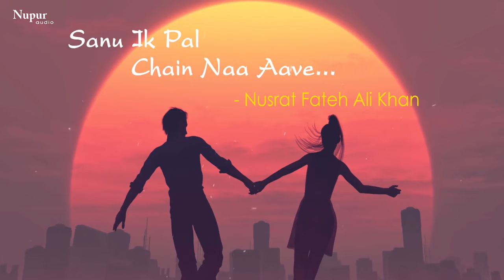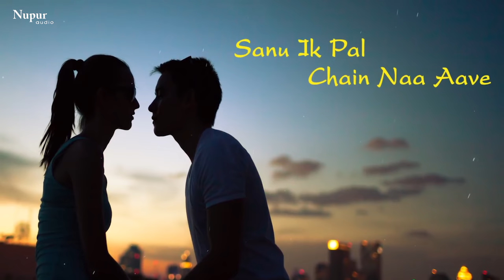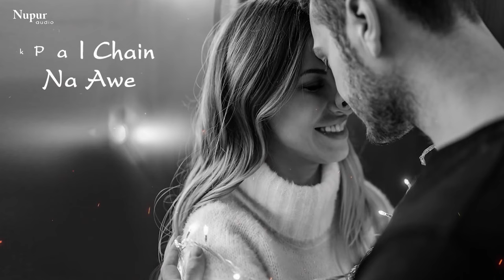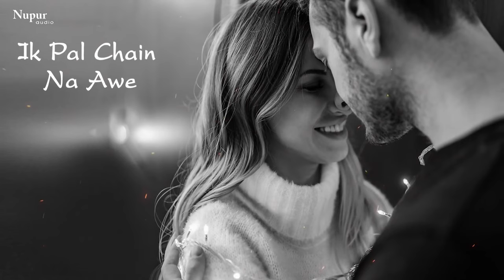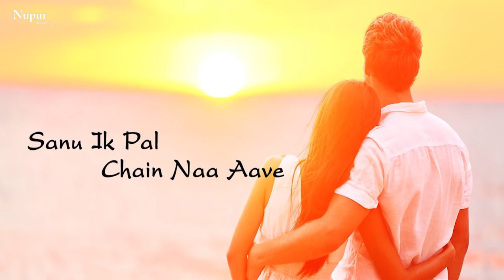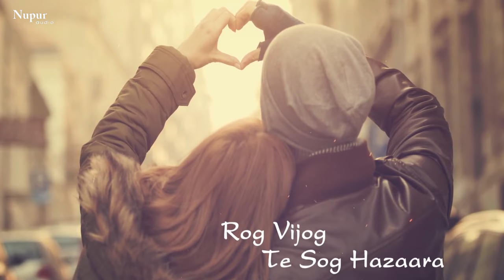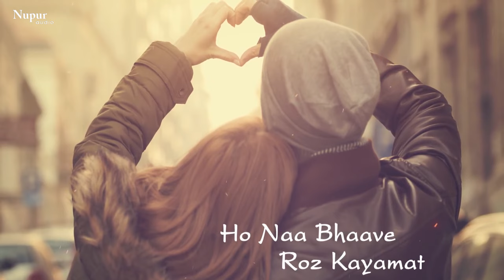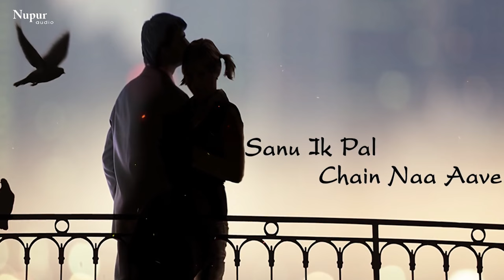Sanu Ek Pal Chain Na Aave By Nusrat Fateh Ali Khan | Sufi Song | Nupur Audio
This beautiful song by the revered Nusrat Fateh Ali Khan describes accurately the angst and loneliness you feel when you're separated from the one you love.

Song: Sanu Ek Pal Chain Na Aave
Singer: Nusrat Fateh Ali Khan
Label: Nupur Audio